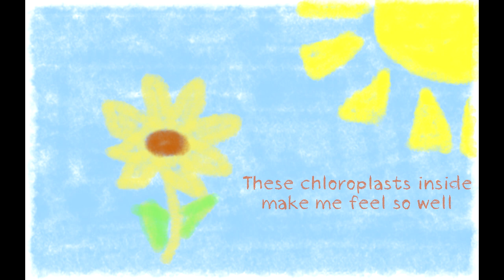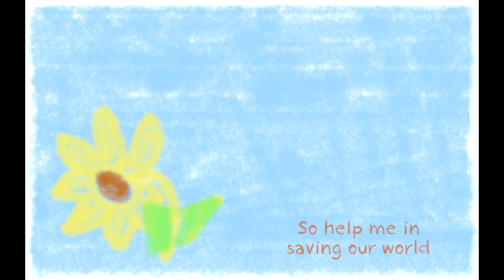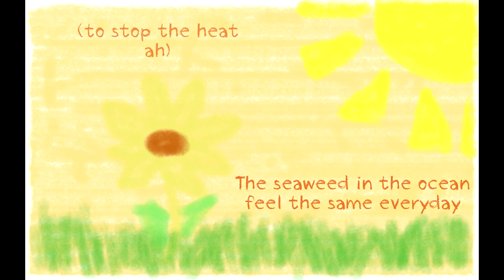Photosynthesis [Kaito English Original]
Chloroplasts.

Hello! I wrote this song exactly 5 years ago this past Valentines, so in January i remastered it! I've always wanted to make a video for this song and I feel the childlike crayon aesthetic really works well here. This time around Kaito is being helped by Macne Nana, Oliver, Cyber Songman and Avanna. I made this as homework credit in high school lol

As per usual, I'll post the MP3, VSQ and instrumental if ppl ask for it